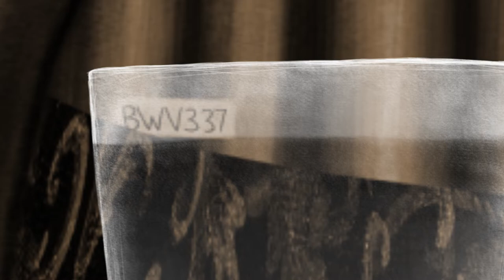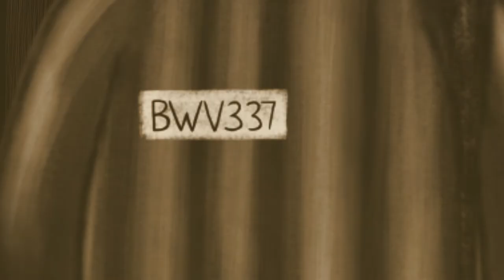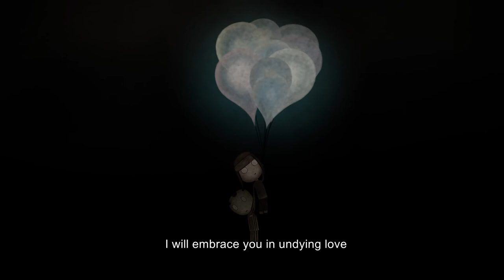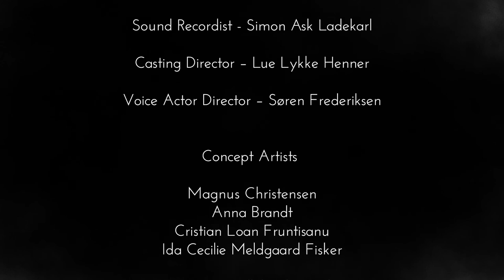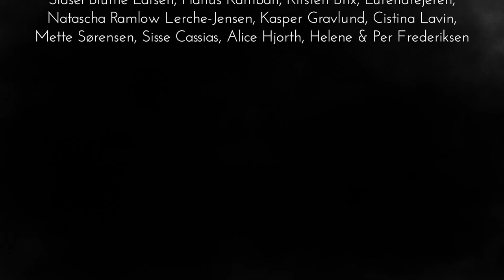Julian's Ladder (2019)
Director: Atli Brix Kamban
Screenplay: Anton Breum
Producer: Søren Frederiksen

Julian: Siggy Dalgas
Tun Tun: Ivan Larsen
The Mayor: Brian Della Valle

Production design: Heather Rogers Meister
Audio Producer/Sound Design: Charlie Goddard
Composer: Tais Thøgersen
Sound Recordist: Jón McBirnie
Voice Actor Director: Søren Frederiksen / Atli Brix Kamban

Concept Artists:
Magnus Christensen
Anna Brandt
Ida Cecilie Meldgaard Fisker

Song: "Music Box Lullaby" by Rockerfaerie

Special thanks to the actors who did the Faroese version: Mariann Hansen & Durita Dahl Andreassen